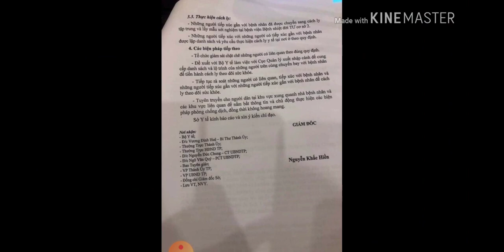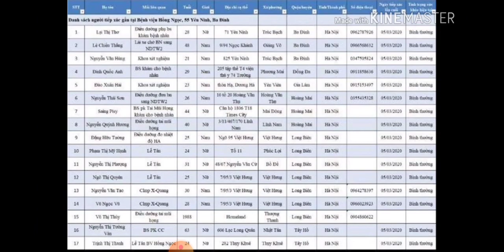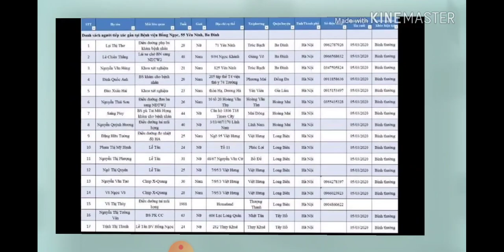Nguyễn Hồng Nhung cô gái nhiễm Covid 19 chung chuyến bay cùng 27 người